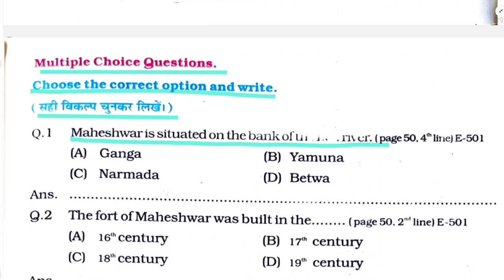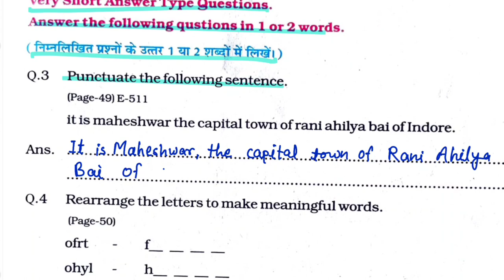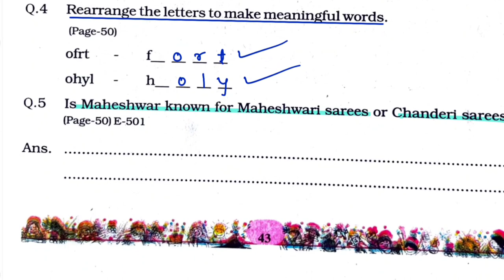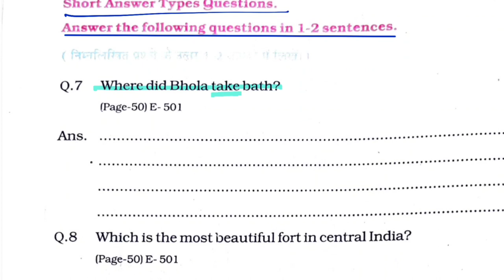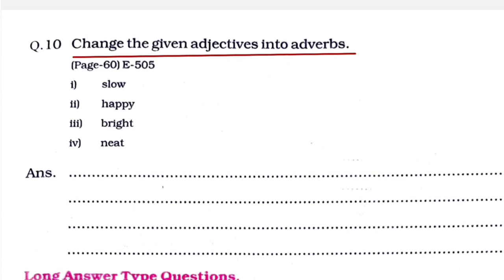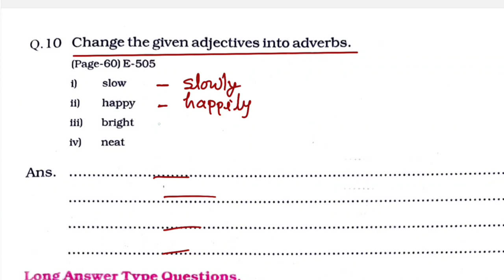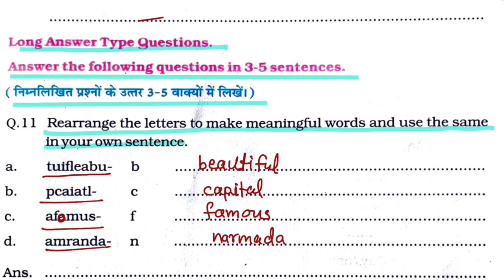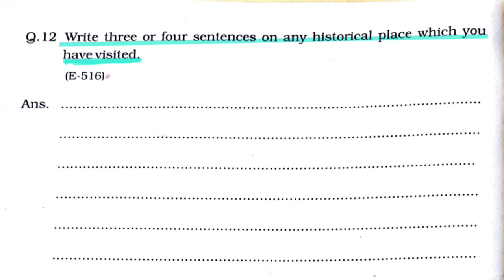Class 5 Lesson 8 Maheshwar, New Atgrade एटग्रेड अभ्यास पुस्तिका अंग्रेजी 5